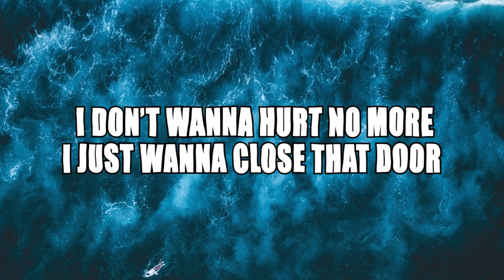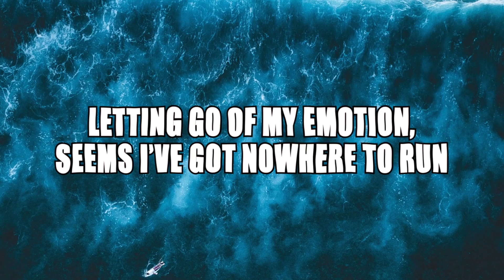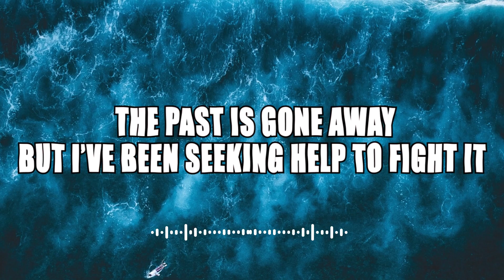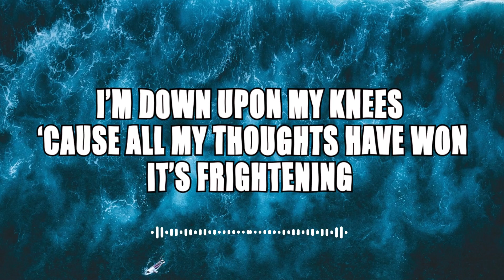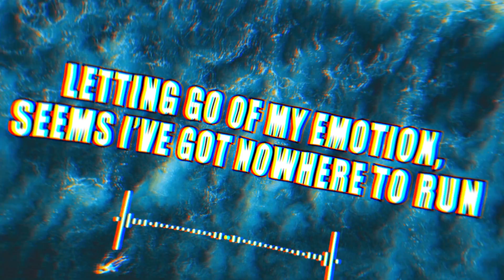Hevlo ft. Alyssa Jane - Nowhere To Run (Lyrics)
🎵Hevlo ft. Alyssa Jane - Nowhere To Run